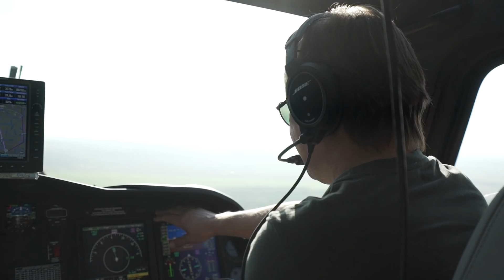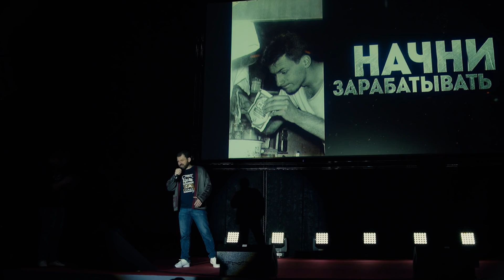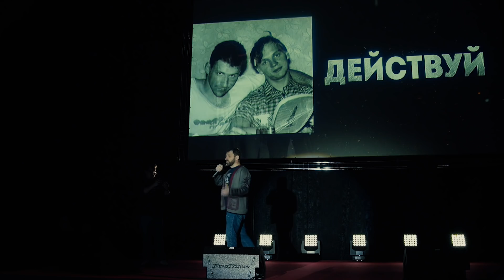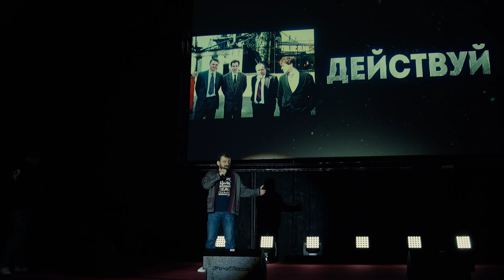Жизнь до ТЕХНОНИКОЛЬ. Самое откровенное выступление Игоря Рыбакова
Никаких советов о том, как заработать миллиард, никаких бизнес-кейсов! Просто ситуации и люди, которые привели меня к созданию компании «ТехноНИКОЛЬ». Расскажу о моем первом строительном объекте (это был сарай), о том, что меня бесило в школе, и почему я решил уехать из Магнитогорска в Москву?